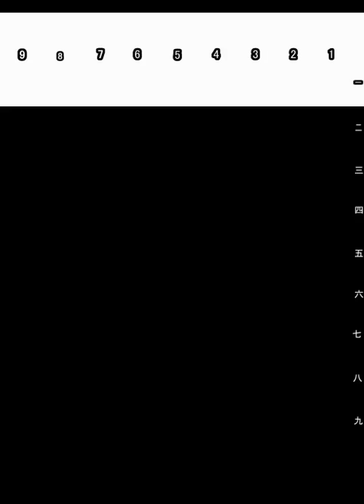気付けば勝率9割近く。もうこの戦法で本出そうかな(笑） 10分切れ負け将棋ウォーズ実況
エフェクト名「アユムスペシャル」　20190年実装予定(笑）